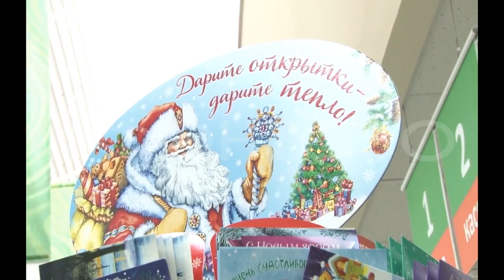Я — Дед Мороз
Телекомпания «Афонтово» запускает четвертый сезон самой теплой благотворительной акции «Я — Дед Мороз!». В содружестве с министерством социальной политики и интернет-журналом «Проспект Мира». Мы будем собирать новогодние подарки для одиноких бабушек и дедушек. Нашего с вами внимания ждут 230 жителей пансионата для престарелых в Солнечном. Клавдия Стельмахович подготовила видеоинструкцию по сбору подарка.